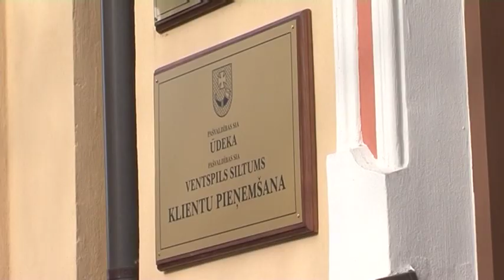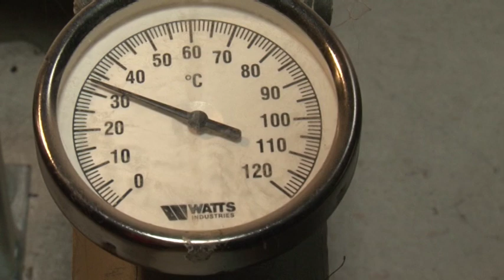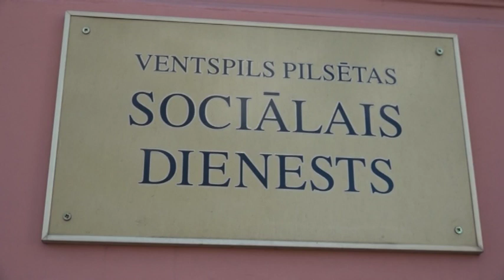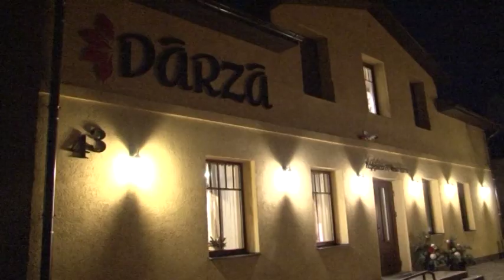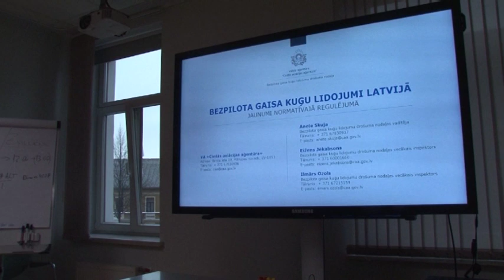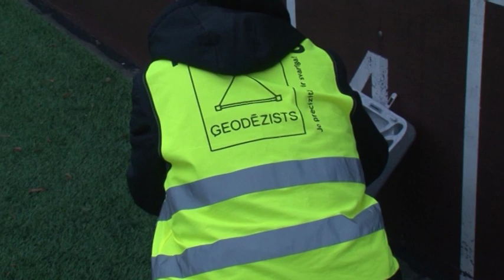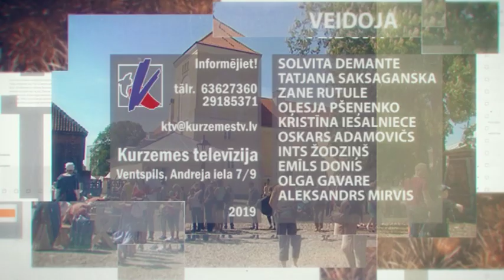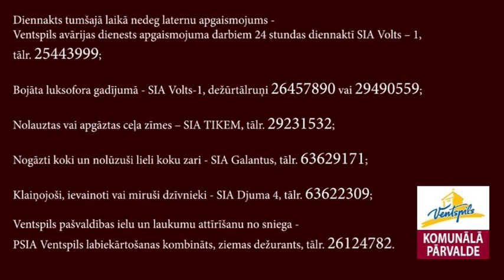Skats no Ventspils 17.12.2019